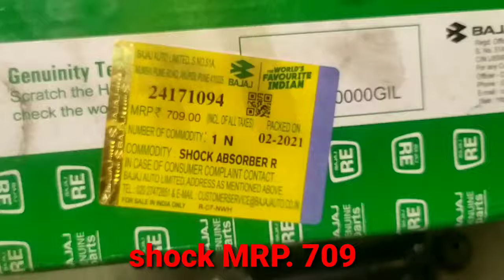Rear Shock Bajaj Genuine spare part three wheeler [Bajaj Auto Rikshaw ] 4stock 2stock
sureshchandraprajapati channel 🙏🙏🙏

rickshAuto Ricksha 4stock,

Bajaj compact auto rickshaw,

Bajaj compact 4stock auto rickshaw BS3, BS4,

  block assembly kit,

 clutch guide,4stock three wheeler,

autorickshawBajaj away three wheeler,

headblockfitting wheeler BS3 ,

auto rickshaw block piston fitting BS3 BS4 ,

head fitting Bajaj RE Bs6 Compact 4stock bajaj Auto rickshaw,

Self Starter Motor Repairing,

सेल्फ स्टार्टर रेपैरींग  Bajaj Compact 4stock
ऑटो रिक्शा Bs6, Bs4, Bs3,

हेड फिटिंग  बजाज ऑटो रिक्शा ,

Head fitting Bajaj RE Compact 4stock BS6,

HEAD FITTING BAJAJ RE COMPACT 🛺4STOCK BS6 हेड फिटिंग  बजाज ऑटो रिक्शा,

,ThrottlebodyBs6 three wheeler,

,BAJAJ BS6 THROTTLE BODY
4stock bajaj Auto rickshaw,

Self- Starter Bendix Repair three wheeler ,

,4s stock,

BAJAJ RE COMPACT 4STOCK,

Bajaj Auto Rickshaw